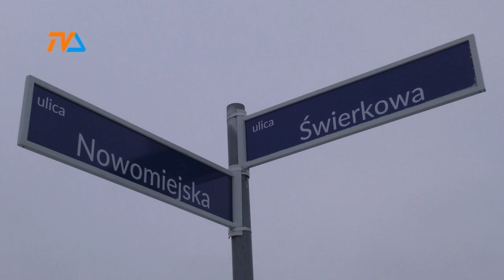Suwałki: park na Świerkowej – powiedz, co myślisz! |TV SUWAŁKI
Mieszkańcy Suwałk cierpliwie czekali na realizację wyborczej obietnicy prezydenta miasta, dotyczącej stworzenia parku u zbiegu ulic Świerkowej Nowomiejskiej i Jana Pawła II. I gdy już nieliczni o niej pamiętali – temat wrócił i to z wyjaśnieniem dlaczego odwlekano decyzję w nieskończoność. Który z pomysłów najbardziej przepadnie do gustu mieszkańcom, jakie korekty zostaną wniesione? – okaże się za kilka tygodni. Efekt ostateczny zależy teraz od obywatelskiej aktywności mieszkańców.